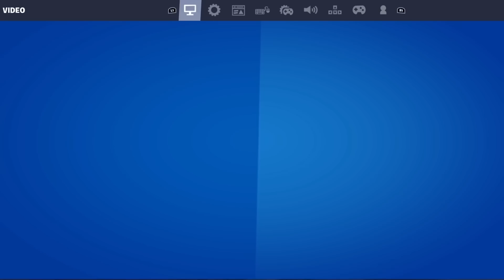*NEW* 120FPS ON PS5 FORTNITE GAMEPLAY + TEST